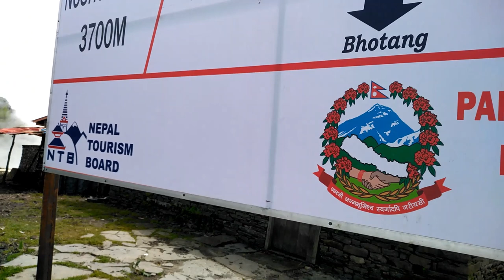Panch Pokhari Trek from Chautara Visit Year 2020 Nepal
Sorry for हल्लेको Video .
Hamilai Hidnupani parne bhayako ko video ma halka video halliyo😊😊😊 Panch Pokhari is a group of Five Hindu Holy lakes in the Sindhupalchowk district of Nepal. It is 9th highest altitude wetland in the world.This place is popular destination for Hindus and Bouddhist pilgrims mainlyduring Janai Purnima.
Trek Hightlights
# holy site: Panch Pokhari
# views of Dorje Lakpa,Phurbi Chhyachu,Madiya,Jugal Himal Rolwaling And Langtang Range
Rhododendron, Oak and Juniper Forest
# Ethic Culture And lifestyle